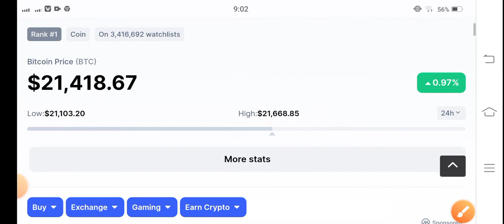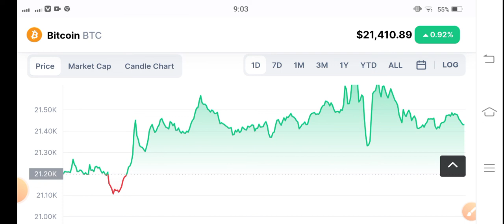Bitcoin Next Breakout! BTC Price Prediction! Bitcoin News Today